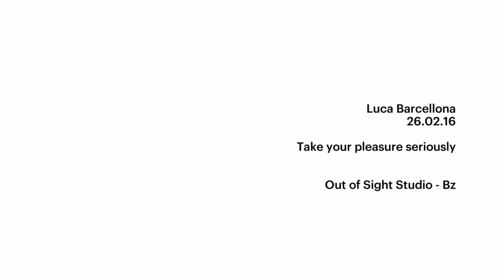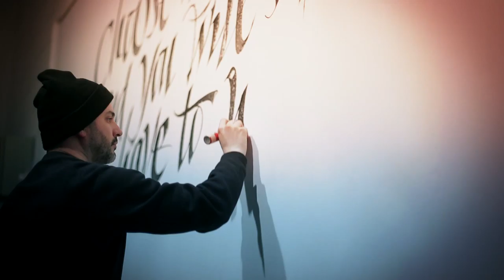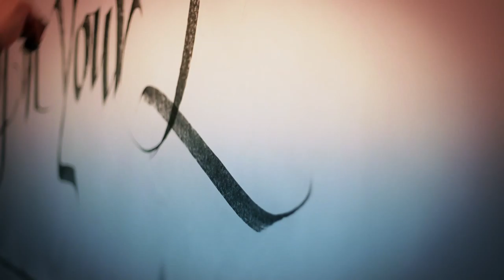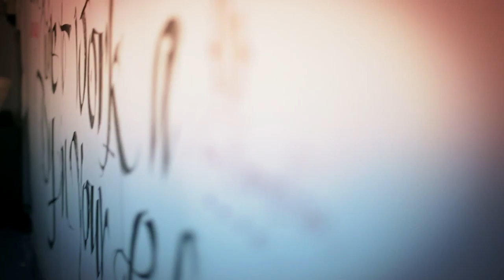Take your pleasure seriously - Luca Barcellona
Performance + talk con/mit Luca Barcellona
 drink&food + djset con/mit Dj Husk (Get Bizy / Bolzano Underground)

 Ingresso gratuito con prenotazione obbligatoria / Eintritt Frei mit Reservierung

 Venerdì 26 febbraio, per la prima volta a Bolzano, Luca Barcellona svelerà i segreti di un lettering artist di fama mondiale e racconterà l'evoluzione della sua passione, dai primi segni sulle pareti con lo spray, all'editoria indipendente e alle commissioni per grandi marchi internazionali.
 Take your pleasure seriously è una proposta a cura di Weigh Station Extended, nuova veste e spin off di Weigh Station for Culture che in mancanza di uno spazio chiede ospitalità nei cantieri culturali dell'Alto Adige con l'intento di creare un network di giovani creativi sul territorio.
 Take your pleasure seriously è una serata poliedrica dove le parole si mischiano alle linee pulite della calligrafia di Luca Barcellona, che si esibirà in una performance di live painting, e alle note dei dischi di BZ Underground, collettivo bolzanino che promuove la cultura hip hop in Alto Adige.
 Take your pleasure seriously è un evento non convenzionale in uno spazio altrettanto particolare e da poco attivo a Bolzano. Si tratta dello studio artistico Out of Sight, atelier produttivo degli artisti Odd, Sanue, RCK e Egeon.
 Take your pleasure seriously è il titolo della prima monografia di Luca Barcellona (edita nel 2012 da Lazy Dog Press) ed è quindi un omaggio all'impegno che trasforma una passione in professione.

 Ufficio Servizio Giovani della Provincia Autonoma di Bolzano
 Comune di Bolzano

 DE

 Freitag den 26. Februar wird Luca Barcellona das erste Mal in Bozen die Geheimnisse eines weltberühmten lettering artist lüften und von der Entwicklung seiner Leidenschaft von den ersten Wandzeichen mit der Sprühflasche bis zum unabhängigen Verlagswesen und zu großen internationalen Marken.
 Take your pleasure seriously ist ein Angebot der Weigh Station Extended, neue Aufmachung und Spin-off der Weigh Station for Culture. In Ermangelung eines Ortes bittet sie um Gastfreundlichkeit bei den Südtiroler Kulturwerkstätten mit dem Ziel ein lokales Netzwerk junger Kreativer zu schaffen.
 Take your pleasure seriously ist ein vielseitiger Abend. Luca Barcellonas wird eine Live-Painting-Performance aufführen. Gesprochene Worte werden sich mit den sauberen Linien seiner Kalligraphie und den Noten der Platten von BZ Underground vermischen. Letzteres ist ein Bozner Kollektiv, das die Hip Hop Kultur in Südtirol fördert.
 Take your pleasure seriously ist kein gewöhnliches Event an einem besonderen und erst seit kurzen eröffneten Ort in Bozen. Es handelt sich um das Kunststudio Out of Sight, Atelier der Künstler Odd, Sanue, RCK und Egeon.
 Take your pleasure seriously ist der Titel der ersten Monografie von Luca Barcellona (2012 von Lazy Dog Press herausgebracht) und bildet daher eine Hommage an den Einsatz der Leidenschaft zu einem Beruf macht.

 mit der Unterstützung von
 Stadt Bozen